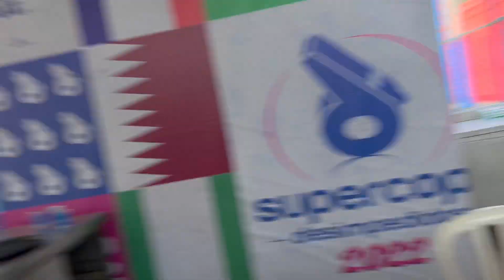JULIO COCIELO MANDOU A REAL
COMPARTILHA 📎